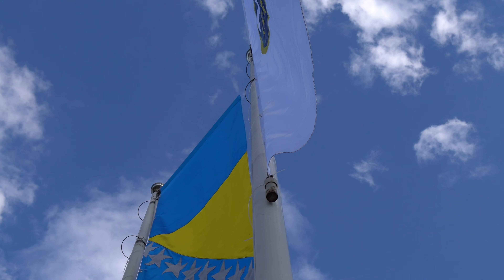SANJIN HODZIC (2024) Soko sa tabije